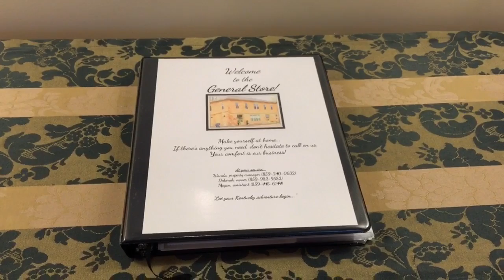The General Store (main level, long version)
House tour of the General Store guesthouse in Petersburg, KY.